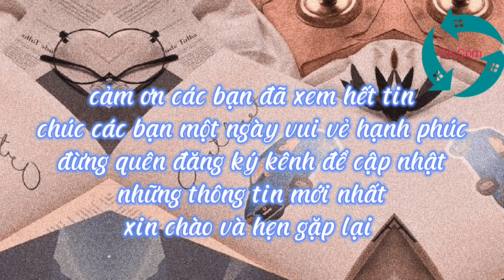Vô tình bị quay lén nữ sinh gây sốt cõi mạng bởi nhan sắc tựa thiên thần